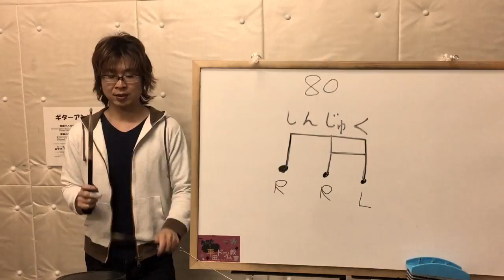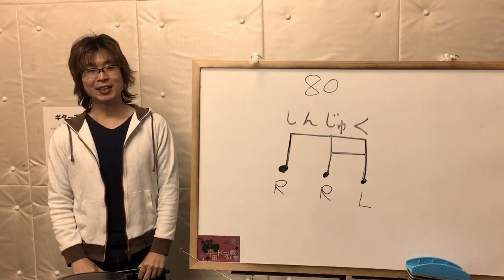初心者、本庄、伊勢崎市のドラム教室【しんじゅく80】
16部音符パリエーション[しんじゅく]テンポ８０の練習動画です。

4部音符のタイミングで足を入れて練習してみてください。

平田ドラム教室
群馬県伊勢崎市本町4-37 K-SOUND2F
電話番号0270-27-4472